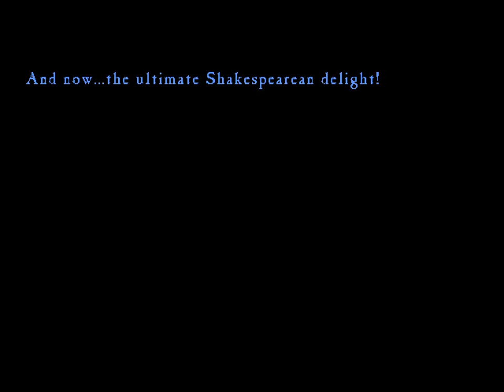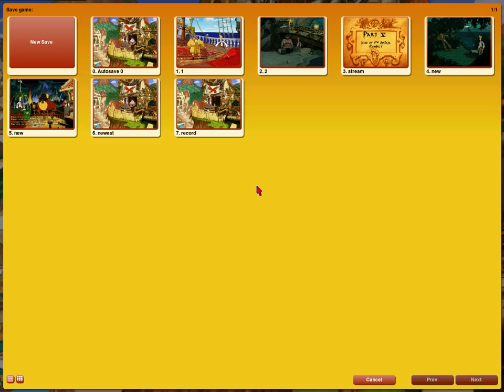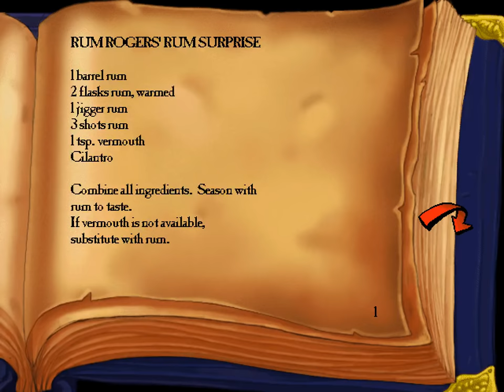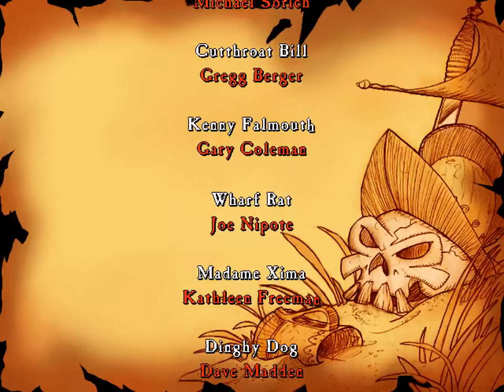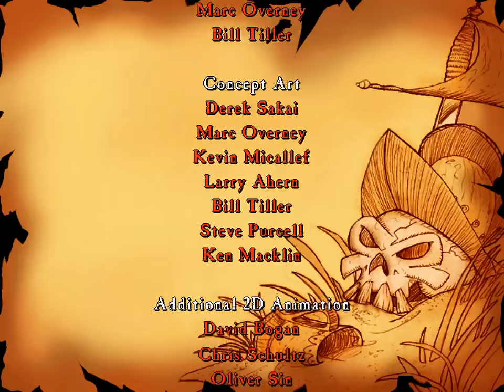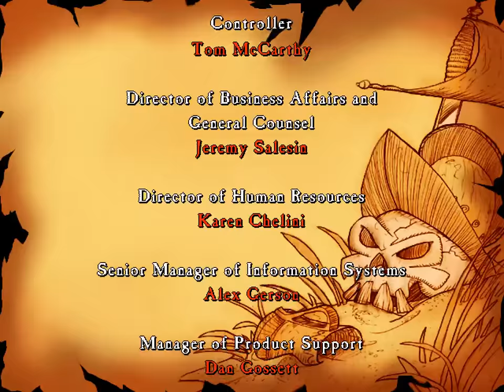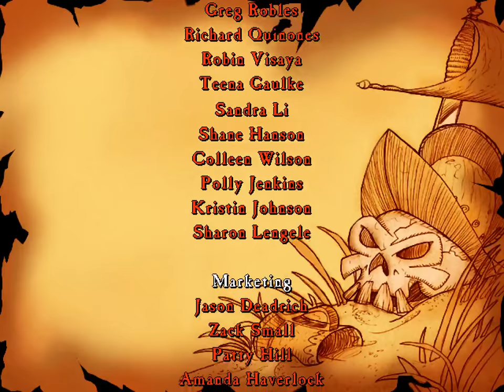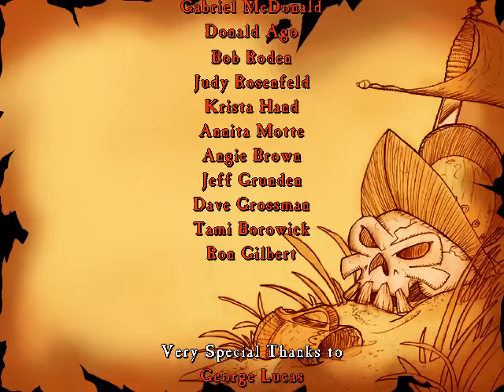Curse of Monkey Island - No Commentary Play Through